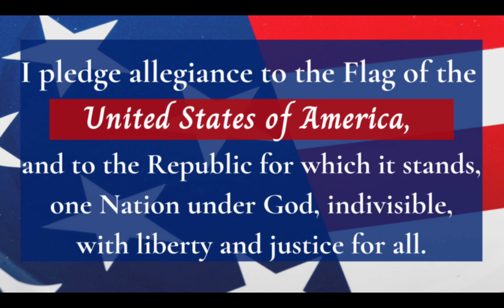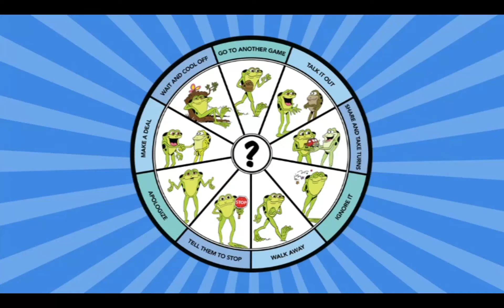Morning Message Feb 15th